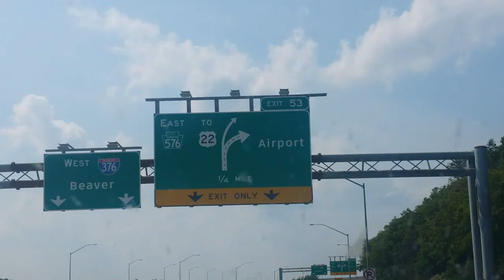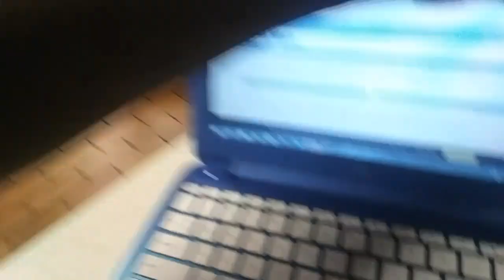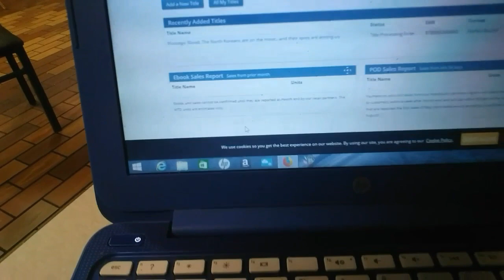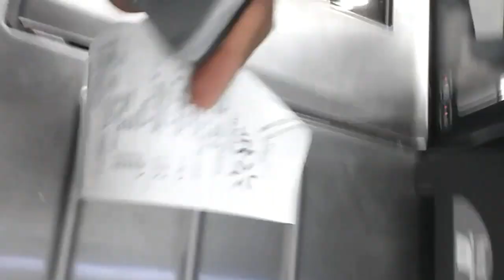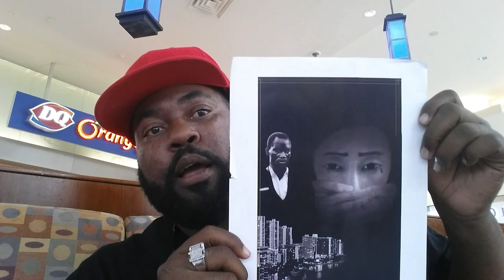BOOK THUG: MY NEW BOOK COVER I LOVE IT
A WORK IN PROGRESS,  HOW YOU LIKE MY NEW BOOK COVER?

Book Thug Entertainment: I created my own genre for all the nerds, avid readers, book lovers and scholars. Now you can let your hair down and shake that asse. Book junkie  music is just for you and your friends a like.